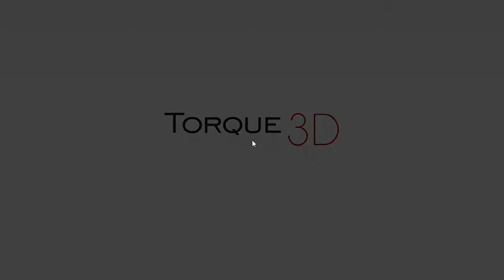lets play oil platform simulator!!!!!! ep001 (basic controls)